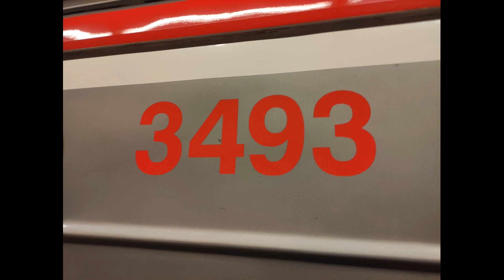Zvuk Dveří 81-71M 3493